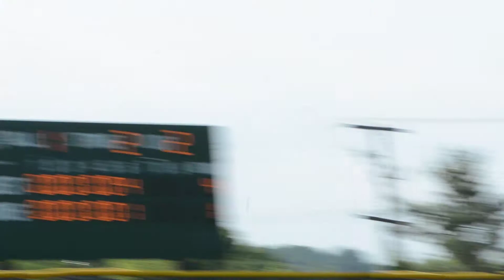WCAC Baseball Championship Gamae 2 St Johns 6, DeMatha 1 52